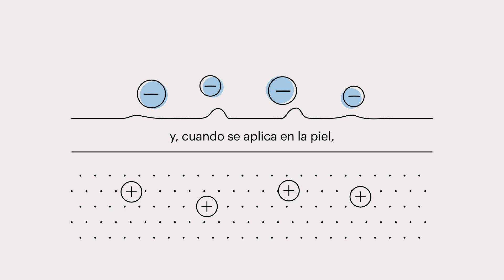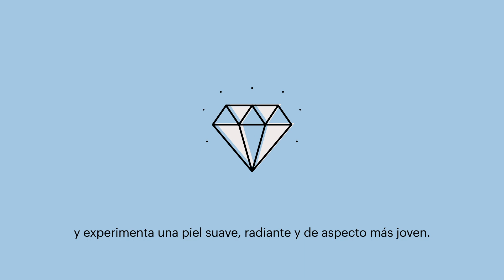Presentación de la mascarilla de arcilla ASEA REDOX™ (ES)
La piel sana y bonita empieza con un aire limpio. Trayendo el poder milenario de la arcilla volcánica de la tierra y sincronizándolo con la innovadora tecnología redox de ASEA, ASEA ha creado la poderosa mascarilla de arcilla ASEA REDOX™.